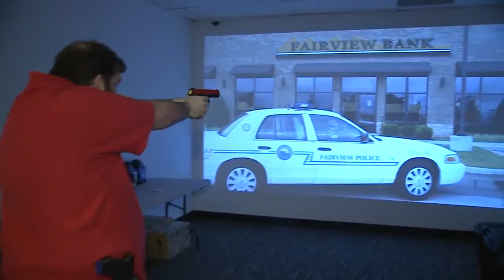Lauren Pozen Reporter Anchor Reel